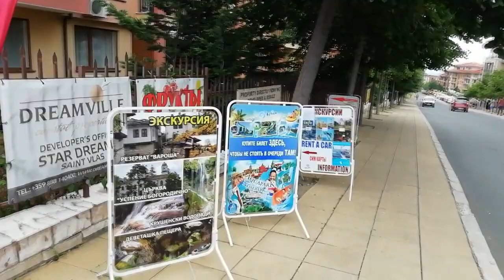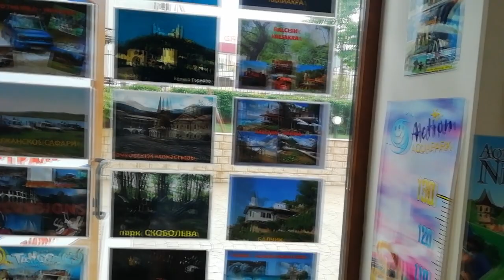Туристическое агенство JoVi Tours, Свети-Влас.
Туристическое агентство JoVi Тоurs, Свети-Влас, Болгария. Туры, экскурсии, аренда автомобилей, билеты в аквапарки. Система скидок!